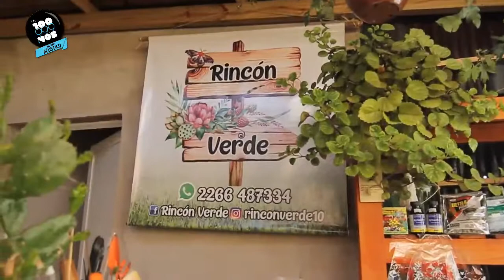ACUSTICO 100 - Franco Coria